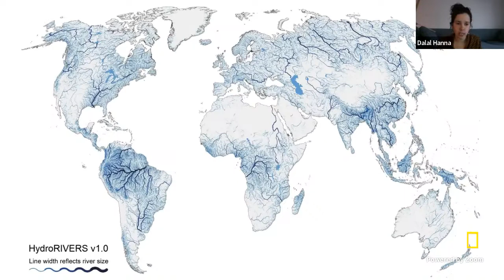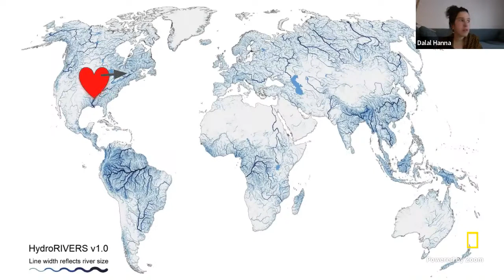Explorer Classroom | The Secrets of Streams with Dalal Hanna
Watch Explorer and conservation scientist Dalal Hanna as she uncovers the effects that forests have  on freshwater ecosystems. She uses a range  of fascinating tools to study  Canada’s streams and takes what she learns to help protect them!